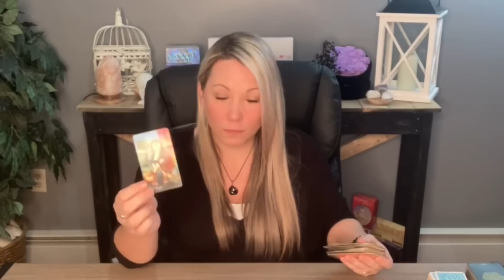Scorpio ♏️ Say Whaaat?!?! Ignoring You To Adoring You ❤️‍🩹 June 21st-28th Tarot Reading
Hi Scorpio ♏️